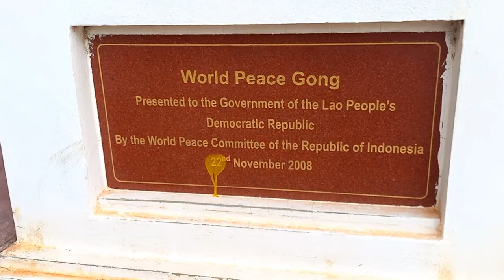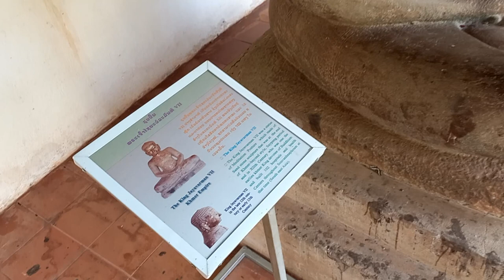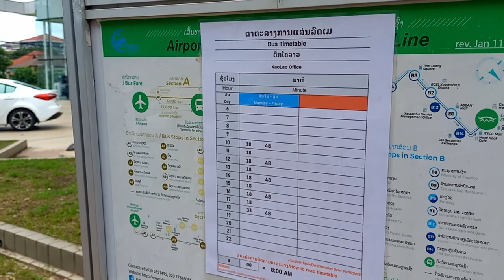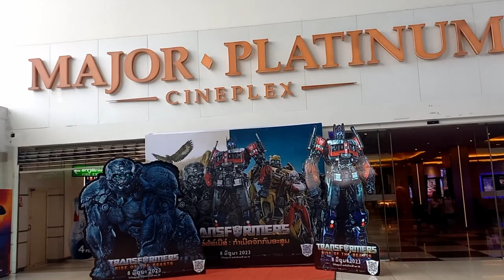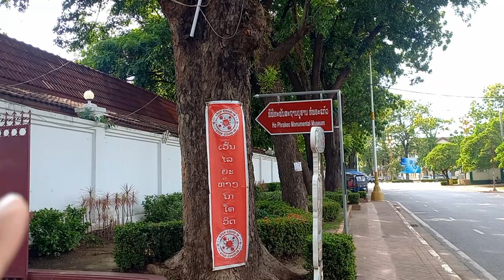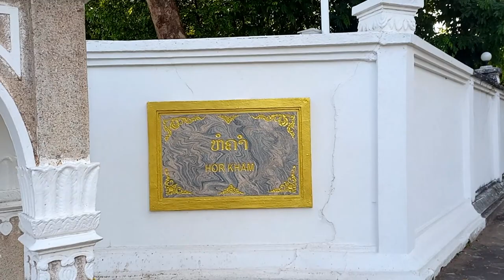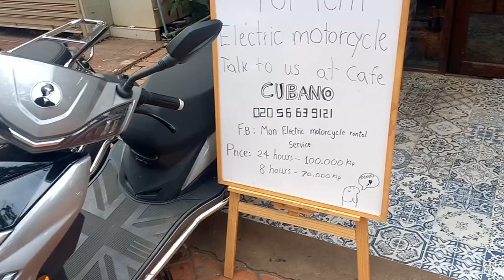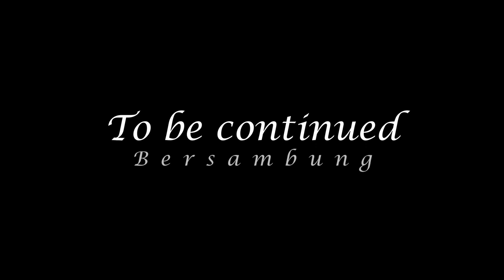Jago 195| Sehari Penuh Lengkap Keliling Vientiane, Laos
Hari ke-34 saya menjelajahi Vientiane, ibu kota Laos. Konon kota ini adalah ibu kota yang sering mengalami kehancuran karena perang yang berkecamuk di masa lalu. Karenanya kota ini mengidamkan perdamaian di seluruh dunia (world peace).

Vientiane menjadi penting di kancah geopolitik Asia Tenggara sejak tahun 1560 ketika Raja Setthathirath memindahkan ibu kota Lan Xang (Laos) dari Luang Prabang ke Vientiane untuk mengurangi risiko dari serangan Burma.

Setthathirath berhasil mempertahankan kemerdekaan Lan Xang dari serangan Burma sehingga ia sangat dihormati di Laos. Patungnya didirikan di sisi selatan Pha That Luang, kuil tersuci dan icon Laos. Stupa di kuil ini direnovasi besar-besaran oleh Setthathirath hingga mencapai tinggi 45 meter. Dulu puncaknya dihiasi emas seberat seribu pounds. Konon, stupa originalnya berasal dari abad ke-3 masehi dan menyimpan relic Buddha, yakni tulang dadanya.

Di barat Pha That Luang terdapat gedung baru Majelis Nasional yang merupakan sumbangan Vietnam. Majelis ini diisi dengan orang-orang dari Partai Revolusioner Rakyat Lao, satu-satunya partai (Komunis) di Laos.

Dari situ saya berjalan 3,5 kilometer ke Haw Phra Keuw, kuil yang dibangun Setthathirath untuk menjadi tempat bagi Emerald Buddha. Di tahun 1779 patung ini dijarah Thailand dan sekarang menjadi paladium Thailand. Kuil ikut hancur pada tahun 1828 ketika Vientiane dihancurkan Thailand. Sekarang tempat ini menjadi museum, persis di sebelah istana presiden.

Di selatan istana terdapat patung Anouvong, raja Vientiane terakhir yang mati berjuang mempertahankan kemerdekaan dari Thailand. Patung menghadap Isan, Thailand, seberang Sungai Mekong, dimana terdapat sekitar 22 juta orang Lao (3x lipat orang Lao di Laos). Raja inilah yang menyerang Korat yang pernah saya ceritakan beberapa hari yang lalu.

Vientiane dibangun kembali oleh Perancis  dan setelah merdeka terus maju dengan sumbangan dari mancanegara. Sekarang sudah ada mal besar.

Saya berjalan kembali ke pusat kota melewati That Dam Stupa dan berakhir di Patuxay. Rencananya besok saya akan beristirahat sebelum melanjutkan perjalanan ke utara.

Rute Etape 1 Sumatra (DONE!):
Jakarta - Bandar Lampung - Baturaja - Lahat - Pagar Alam - Bengkulu - Lebong Tandai - Kerinci - Jambi - Kuala Tungkal - Batam - Johor Bahru

Rute Etape 2 ASEAN Mainland:
Johor Bahru (MY) - Kuala Tahan (MY) - Kota Bharu (MY) - Su-Ngai Kolok (TH) - Nakhon Si Thammarat (TH) - Chaiya (TH) - Nakhon Pathom (TH) - Bangkok (TH) - Nakhon Ratchasima (TH) - Phimai (TH) - Nong Khai (TH) - Vientiane (LA) - Vang Vieng (LA) - Luang Prabang (LA) - TBA